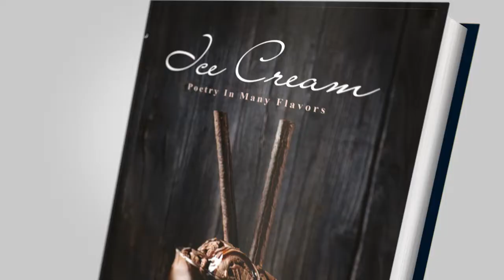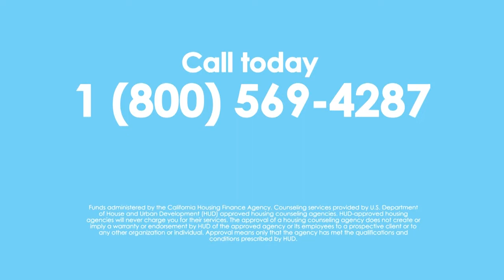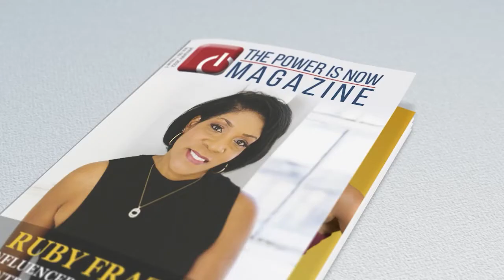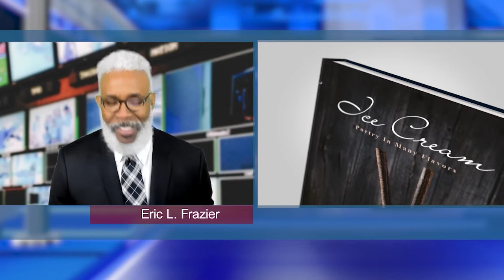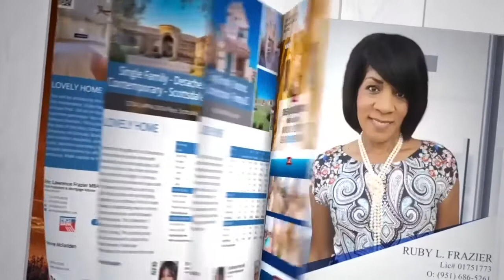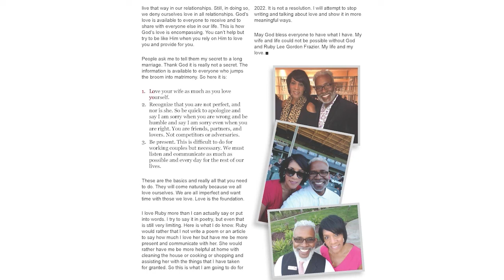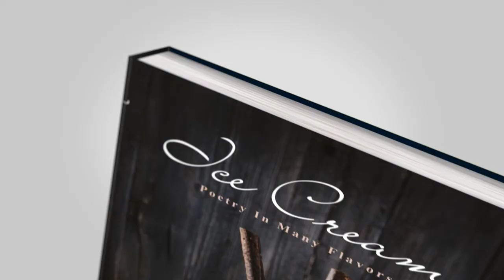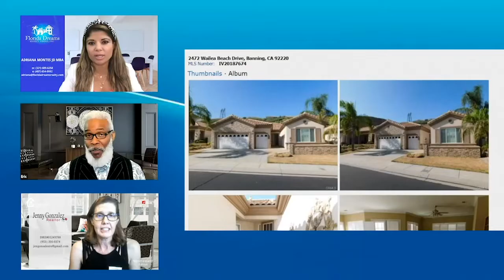The Eric Frazier Show, Espisode 1. Marriage and family.